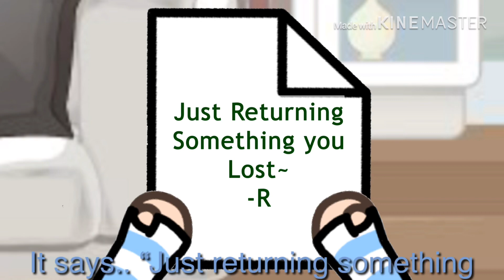“Losing Battles” A Potions Power ~ S1Ep20 (Read Desc)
WOOOO 20 EPISODES DONE!!

I just want to thank you guys for all the support you show this series and my channel itself. It really means a lot to me when you comment such nice things!

Sadly, I do plan on ending the series on episode 30. But if I can form an idea, I’ll do a season 2!

So for now, I hope you guys enjoy this episode..
BAI KIDDOS!!!